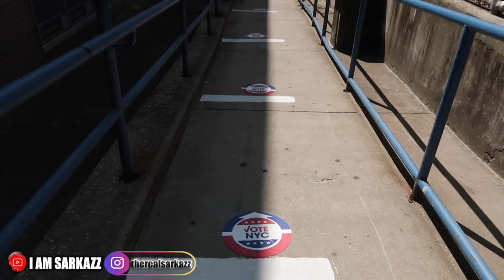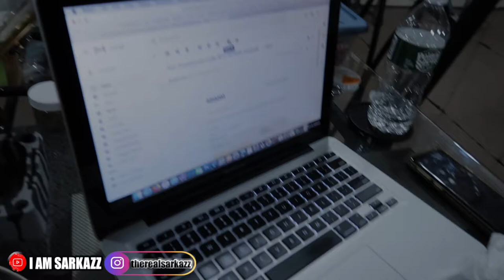MORNINGS NOWADAYS | SARKAZZ VLOGS #54